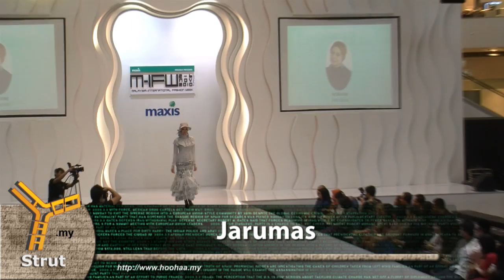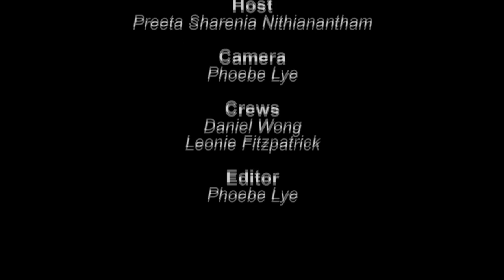Strut - MIFA 2010 Islamic Fashion Festival, Jarumas and Khadani,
Day 2 of the Malaysian International Fashion Week (MIFA) and we kick off the day with the Islamic Fashion Show. On stage is Jarumas and Khadani's latest collection. Some information about Jarumas, the company was started by Nor Aini in 1992,and showcases Traditional-Contemporary designs.